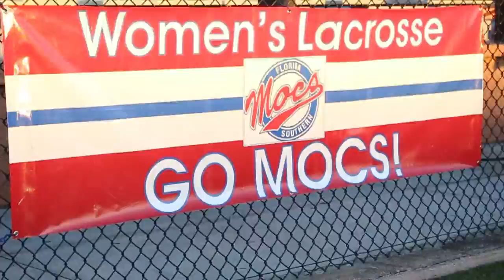Women's Lacrosse: Florida Southern vs Grand Valley State | February 16, 2017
The top-ranked women’s lacrosse team opened up its national title defense against No. 8 Grand Valley State at Bryant Stadium. The Mocs ran rampant in the first half, putting up 11 goals, and Kendall Kerge scored a whopping seven goals to lead the Mocs in scoring. Emily Santoli and Meghan O’ Brien added another four and three goals respectively. Goalkeeper Taylor Gillis made nine saves as FSC went on to win 18-12. The team’s next game will be against No. 2 Adelphi University in a rematch of last season’s national championship game. Gametime is set for 7 p.m. on Feb. 21.